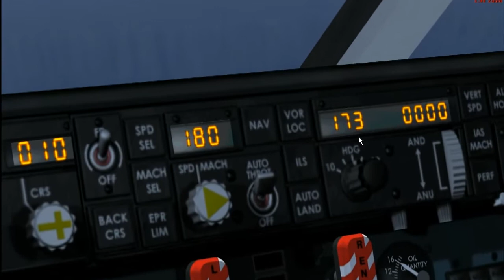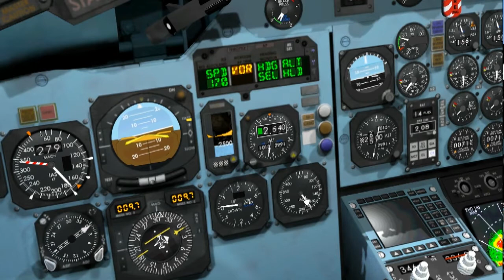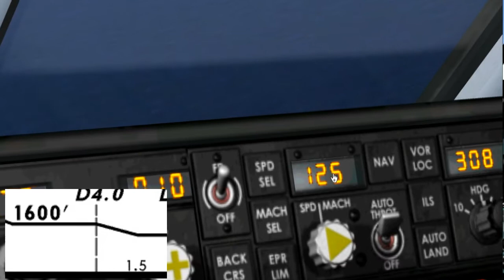Flight 1 Super 80 Turkish Airlines Vor Dme LTBS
Flight 1 Super 80 Turkish Airlines Vor Dme approach LTBS